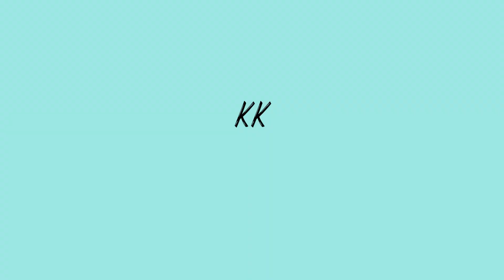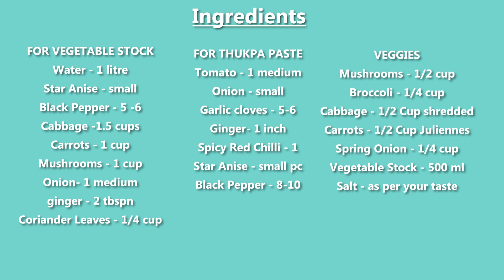Thukpa | Best veg soup for winter |थुक्पा | सर्दियों के लिए बेस्ट काढ़ा | १ चम्मच तेल में बनाये सूप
THUKPA is Classic Tibetian cuisine which is loaded with veggies/chicken broth with healthy spices from our kitchen which makes it a perfect soup for winters which is very beneficial for colds and cough to keep our body warm. Moreover in this pandemic its a very healthy soup to keep our body  bacteria & virus free..
Do make it and let me know in comments section  how it turned out for u.. YOu can even tag me on my FACEBOOK & INSTAGRAM page .

Ingredients & Measurements

Star Anise - small
Black Pepper - 5 -6
Cabbage -1.5 cups
Carrots - 1 cup
Mushrooms - 1 cup
Onion- 1 medium
ginger - 2 tbspn
Boil everything for around 10 - 15 mins on medium flame till all veggies are tender

For Paste
In a mixer grinder add
Tomato - 1 medium
Onion - small
Spicy Red Chilli - 1
Star Anise - small pc
Black Pepper - 8-10
Grind to a smooth paste
Now in a large Pan
Oil - 1tspn
Add the grinded paste
Cook for 4 -5 mins on medium flame till the water evaporates
Now add the freshly chopped veggies of your choice
Mushrooms - 1/2 cup
Broccoli - 1/4 cup
Cabbage - 1/2 Cup shredded
Carrots - 1/2 Cup Juliennes
Mix everything well with our spice mix
Spring Onion - 1/4 cup
Vegetable Stock - 500 ml

Cook everything for 7-8  mins on medium flame
Serve with noodles of your choice

पानी  - 1 litre

चक्र फूल  - small

काली मिर्च  - 5 -6

पत्ता गोभी -1.5 cups

गाजर  - 1 cup

मशरुम  - 1 cup

प्याज - 1 medium

अदरक  - 2 tbspn

हरा धनिया  - 1/4 cup

सब को १० - १२ मिनट तक उबाले

अब मिक्सर जार में

टमाटर  - 1 medium

प्याज  - small

लहसुन  - 5 -6

अदरक - 1 inch

तीखी लाल मिर्ची   - 1

चक्र फूल  - small pc

काली मिर्च  - 8-10

सबको महीन पीस ले

एक बड़े पैन में

तेल  - 1tspn

बनाई हुई पेस्ट डाले

इसे ४ -५ मिनट तक पकाये जब तक की सारा पानी निकल जाए

अपनी पसंद की सब्जिया डाले

मशरुम  - 1/2 cup

ब्रोकोली  - 1/4 cup

पत्ता गोभी  - 1/2 Cup shredded

गाजर  - 1/2 Cup Juliennes

सब को अच्छी तरह मिला के २-३ मिनट पकाये

हरा प्याज  - 1/4 cup

सब्जियों का पानी  - 500 ml

नमक  - as per your taste

सब को ७-८ मिनट तक उबाले धीमी आंच पे

किसी भी नूडल्स के साथ परोसे